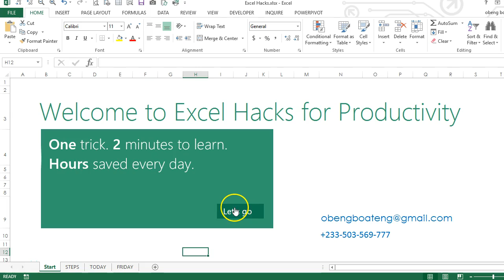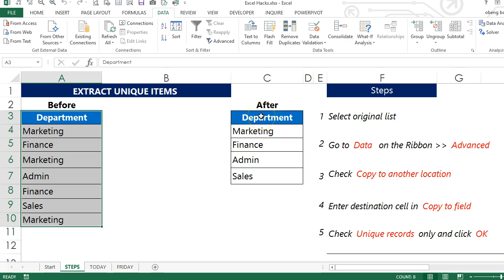Extract Unique Items from a List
Use Excel's Advanced Filter to extract unique items in a list to another location in a worksheet